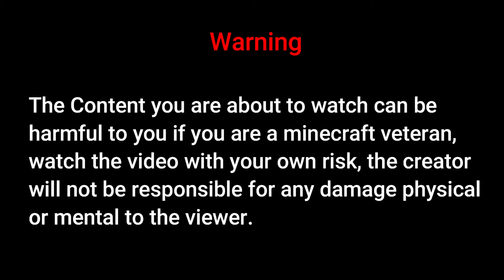Minecraft Tricks latest 2022 | INFINITE GOLD! , NETHERITE, DIAMONDS, EMRALDS! | Nether and End Trick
So guys, today's video will be soo helpful to you in Minecraft, as I am going to give to give you guys very important tips and tricks. So I hope that you will enjoy this video, and make sure to like this video if you did. share this video with your friends so they can also reap the benefits.

Note: PLEASE CHECK THE PINNED COMMENT

minecraft
minecraft gameplay
minecraft diamonds trick
minecraft 1.18 new tips and tricks
minecraft new diamonds trick 2022
minecraft infinite gold tick
minecraft charged creeper trick
minecraft nether ingot trick
minecraft nether trick
minecraft emeralds
unlimited diamonds glitch
minecraft 1.18 new trick
minecraft tricks latest 2022
infinite gold
netherite
diamonds
emralds
end dimension trick
end trick
nether trick
minecraft tips and tricks 2022